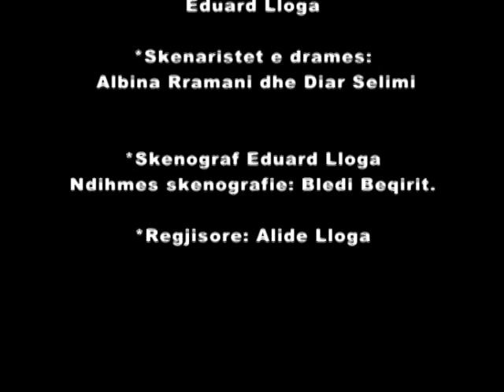Drama ''Diçka..'' Pj.2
Realizuar nga nxenësit e gjimnazit Dr. ''Ibrahim Temo'' - Strugë
Viti i realiyimit 2012